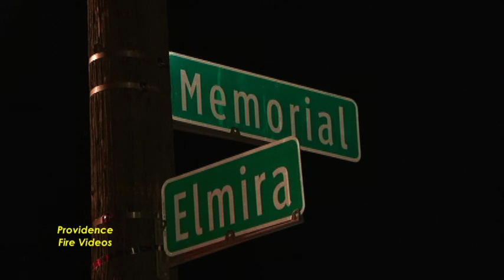Detroit firefighters make quick work at this vacant dwelling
Heavy fire showing from the 2nd floor was no match for Detroit Firefighters. They made entry and quickly knocked the fire down. These guys rock!

This fire plus many more available in my video "Box Alarm 2013" available